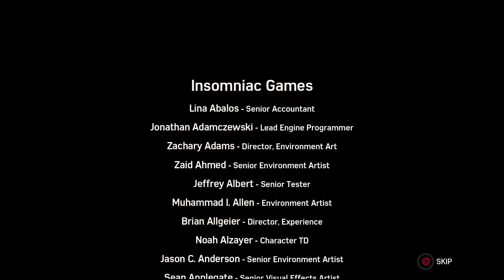Marvel's Spider-Man ending black cat is cruel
What's up it's fuzzy and I'm back here in another Spiderman video gameplay walkthrough but I just wanted to say lying to somebody sucks